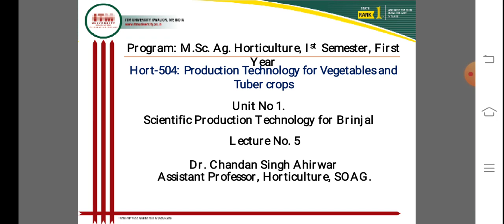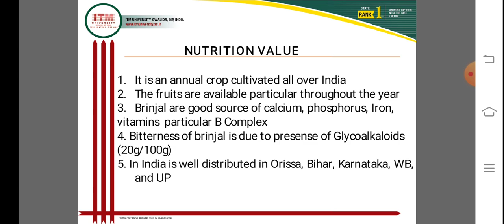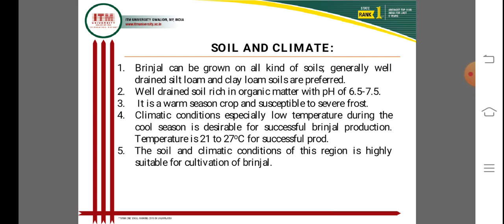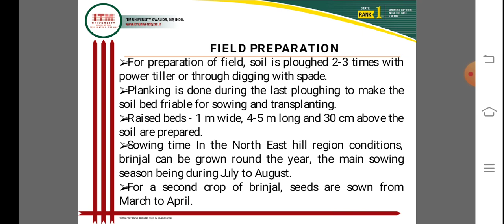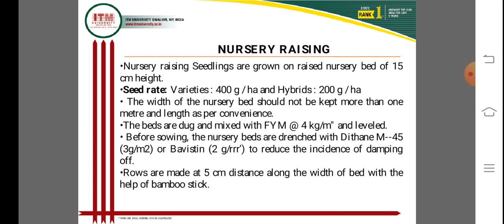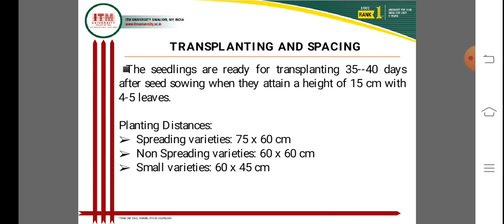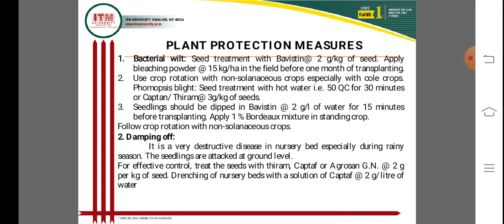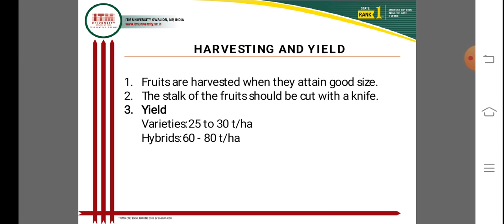Scientific Production Technology for Brinjal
Hort-504
Unit-1
Lecture-5